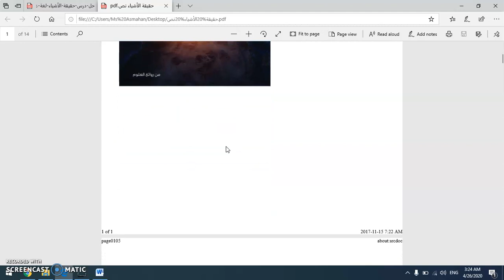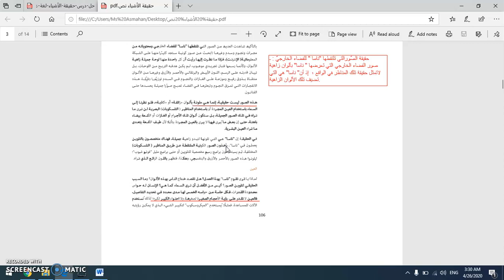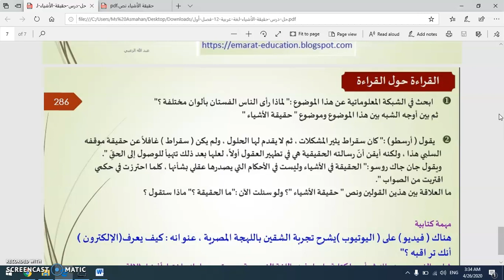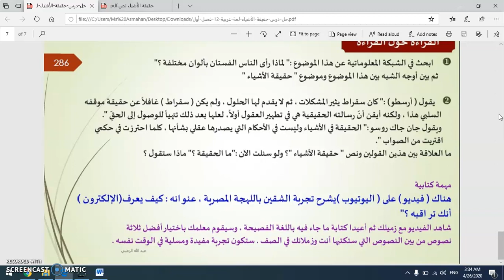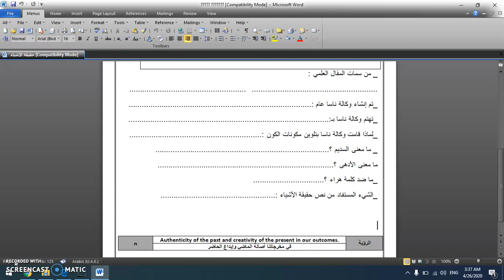مادة اللغة العربية للصف الثاني عشر الاسبوع الثالث درس حقيقة الاشياء